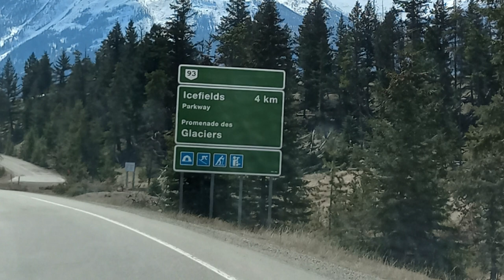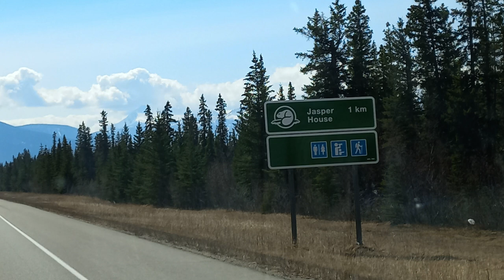Drive Through Jasper National Park. The Largest National Park in The Canadian Rockies!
What is so special about Jasper National Park?
Spanning over 11,000 square kilometres, Jasper is the largest national park in the Canadian Rockies. Known for its vast wilderness, majestic peaks, abundant wildlife and outstanding natural beauty, visitors from all over Canada and round the world travel here to experience this very special place.